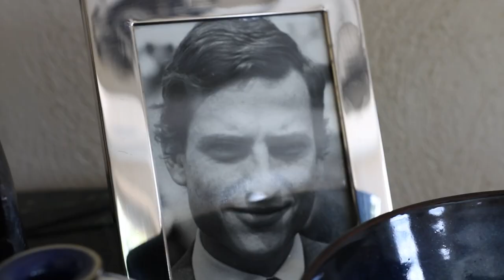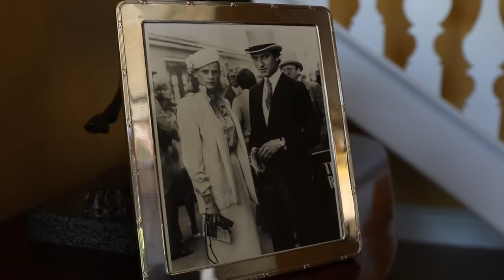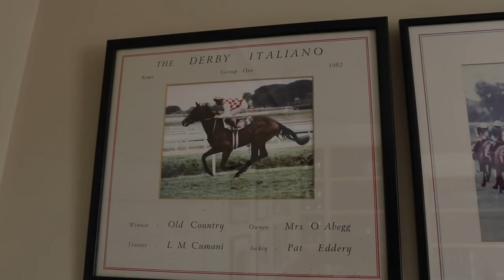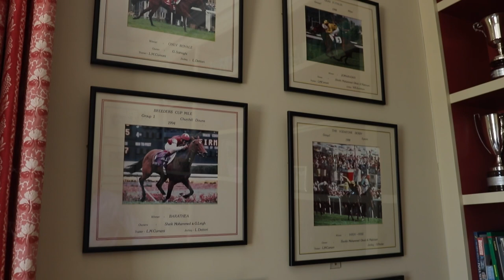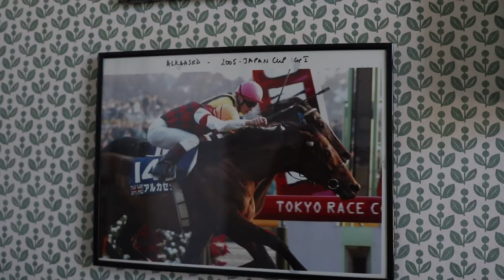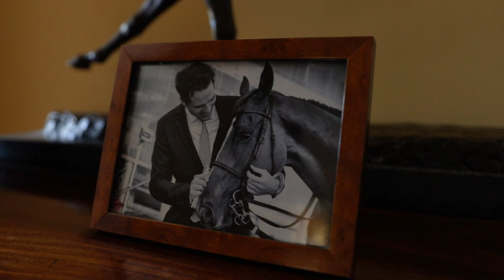Getting To Know: The Cumani Clan (Full Version)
Our own Fitz Perfectly is trained by Charlie Fellowes at Bedford House Stables, where Luca ran his highly successful training operation from.